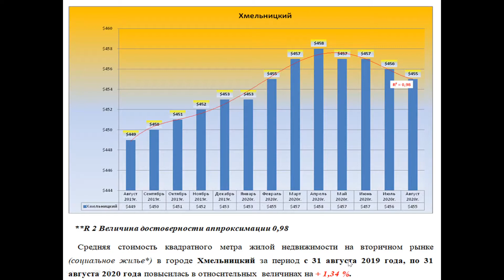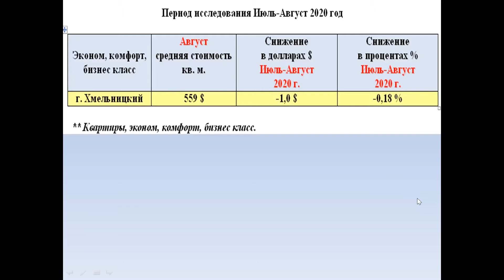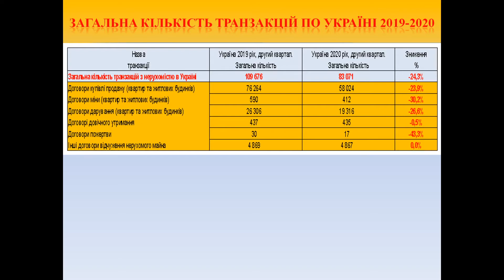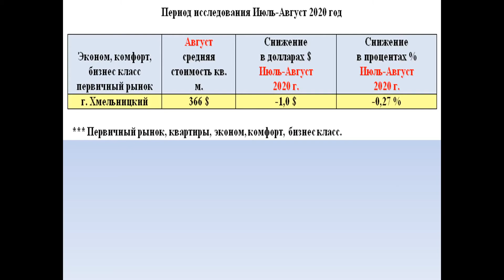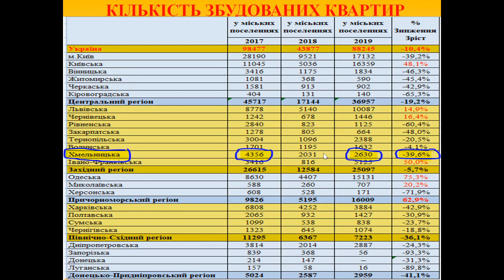Рынок недвижимости Хмельницкий, август 2020 года.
Погода рынка недвижимости Украины, с Андреем Гусельниковым. Рынок жилой недвижимости Хмельницкий, август 2020 года.